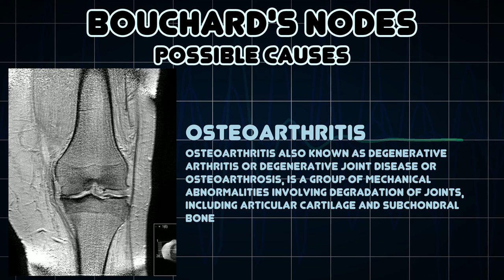Bouchard's nodes (Medical Symptom)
Possible causes of Bouchard's nodes (Medical Symptom)

Bouchard's nodes are hard, bony outgrowths or gelatinous cysts on the proximal interphalangeal joints They are a sign of either osteoarthritis or Rheumatoid arthritis